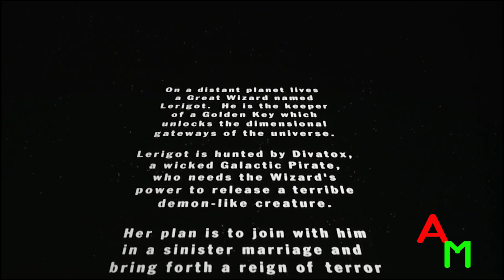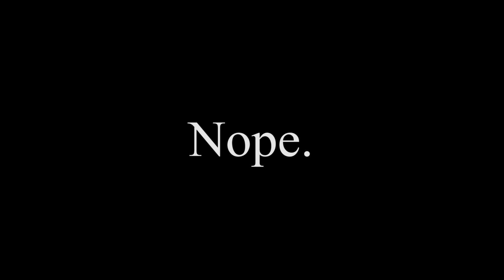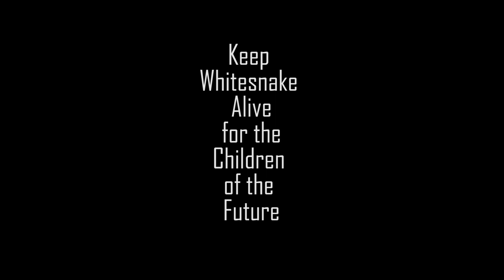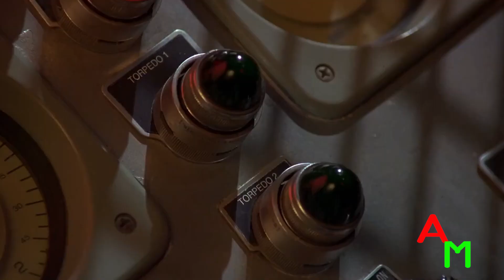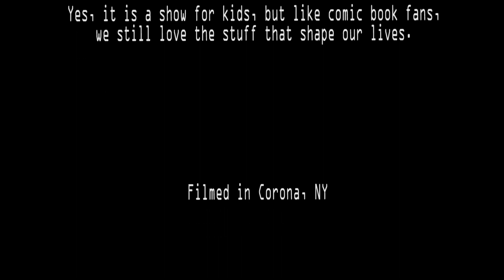Turbo: A Power Rangers Movie - Anthonix Maximus Reviews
This is a long review because Anthonix has a lot to say about this Power Rangers movie and the entire franchise. So, Shift Into Turbo as Anthonix takes on another childhood film.